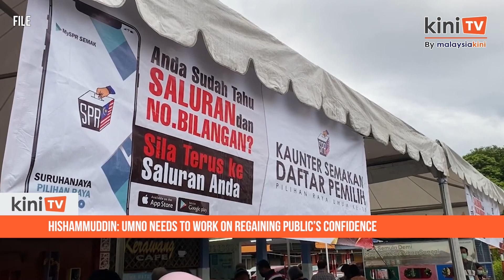Hishammuddin: Umno needs to work on regaining public’s confidence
Sembrong MP Hishammuddin Hussein said that the GE15 results should be a wake-up call for Umno members.

He added that there is much work that needs to be done if Umno wants to restore the public’s confidence in the party and the road forward will not be easy.

Hishammuddin said this in a video uploaded to his Twitter account yesterday night, to respond to questions on his political future.